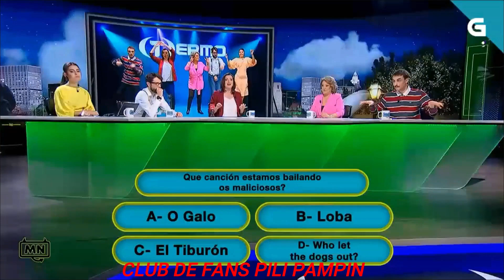Pili Pampín - Malicia Noticias 495 (07/02/2023)